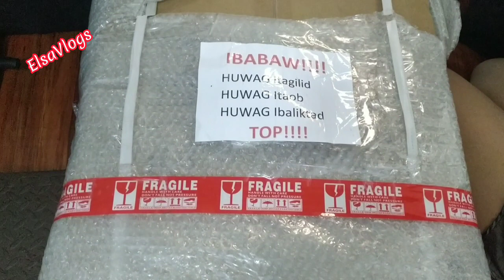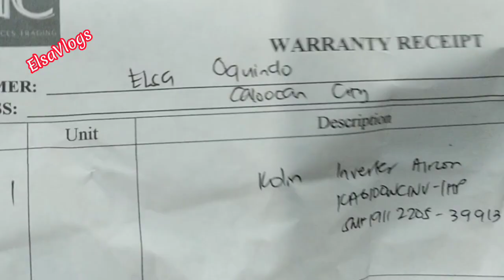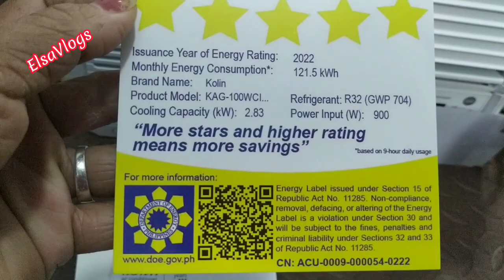kolin inverter aircon/window type Ang lamig at tipid sa kuryente... installation.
Ang ganda ng aircon na to... ang lamig at ang tipid sa kuryente..